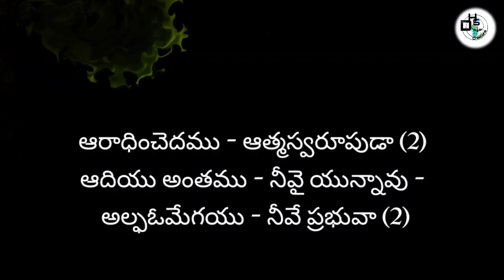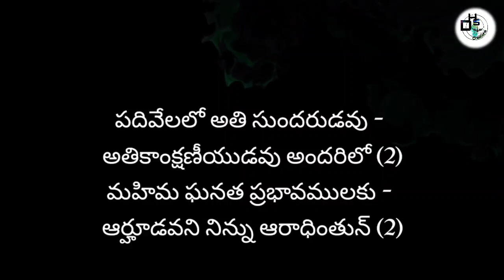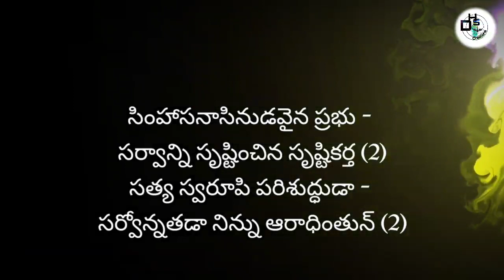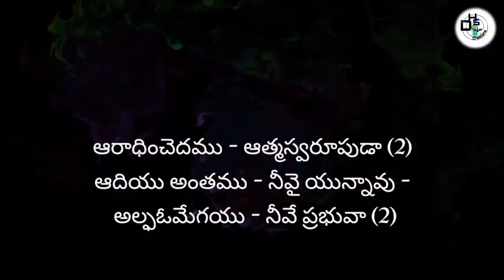VBS Song 2021 || ఆరాధించెదము ఆత్మ స్వరూపుడ || Zion Prayer House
Vacation Bible School - 2021

Zion Prayer House ( Pahadi Shareef )